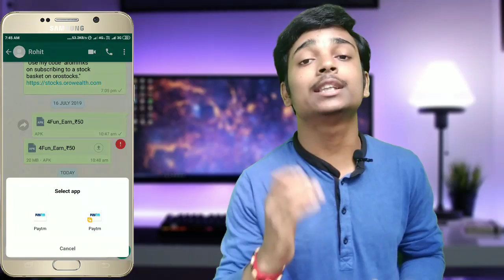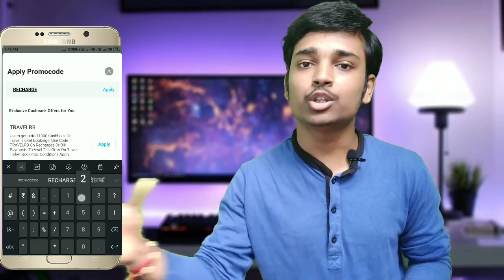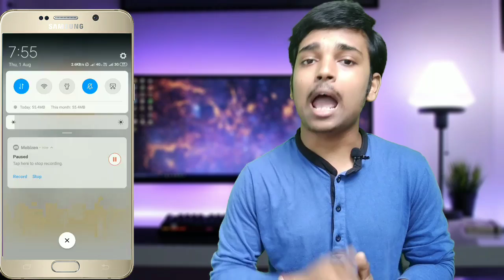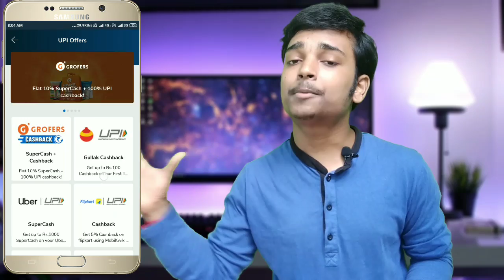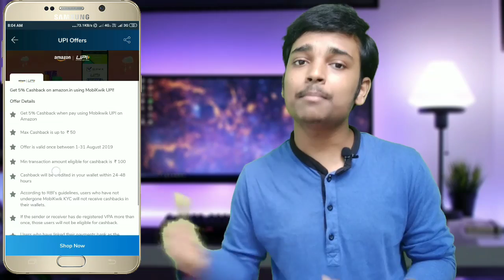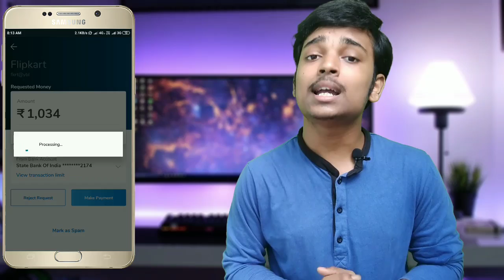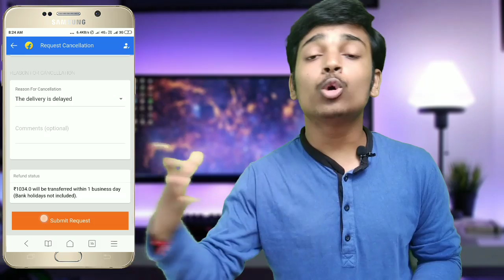MobiKwik Bug Loot ₹100 Cash Per Account | Paytm Magic Deal, Free Mobile Recharge | Amazon Upi Offers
Hi Friends - Best Offers Of August Big Loot Bug Offer Free ₹100 Cash For All MobiKwik User, Amazon Upi Offer And Many More.

MobiKwik Bug Loot ₹100 Cash Per Account | Paytm Magic Deal, Free Mobile Recharge | Amazon Upi Offers | LionTek

Refer Code : WMXCJS

Content Covered :-
MobiKwik Free Cash Earning Offer
MobiKwik Bug Loot Offer
MobiKwik Free ₹100 Cash
MobiKwik Upi Offer
MobiKwik Free Cash Tricks
Paytm Free Recharge Offer
Paytm Magic Deal
Free Paytm Cash Offer today
Paytm ₹5 Cash Free
Paytm New Offer August
Amazon Upi Offer August
Amazon Free Recharge Offer
Amazon 100% Cashback Offer
Best Offers Of August
Best Offer Of August 2019
Big Loot Offer August
Online Earn Money Offer
MobiKwik Flipkart Cashback Offer
MobiKwik Amazon Cashback Offer
Loot Offers Of August